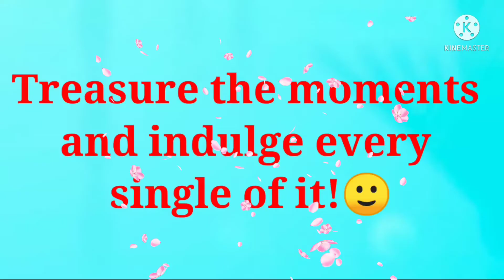PAG SOLO MO BAHAY sige birit!😂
Happy lang lagi tayo kahit maraming pagsubok laging may solusyon.